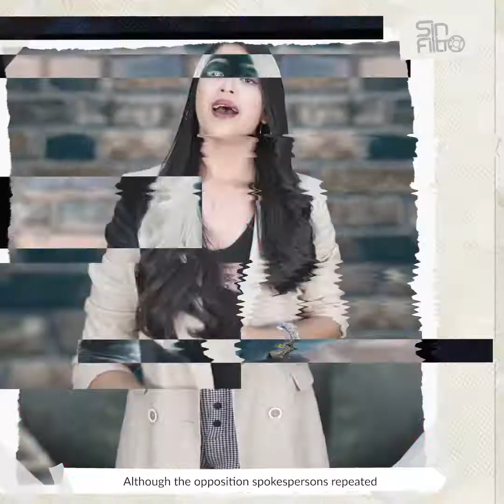Manipulators on the tightrope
SINFILTRO | The opposition propaganda media are on the tightrope with their false news, meanwhile, on their aimless journey, the coup was wrecked.

Here we tell you everything 👇🏼